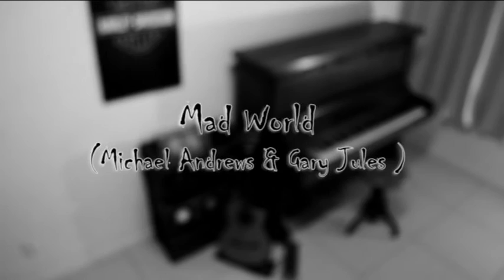Essenfelder - Mad World (Michael Andrews & Gary Jules)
Projeto Essenfelder
Piano e violão.

Música do filme Donnie Darko